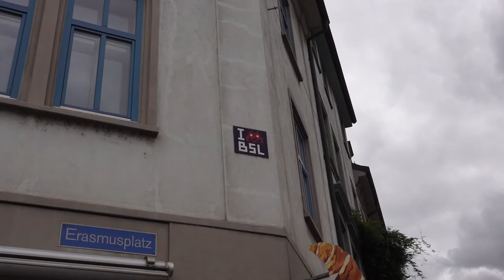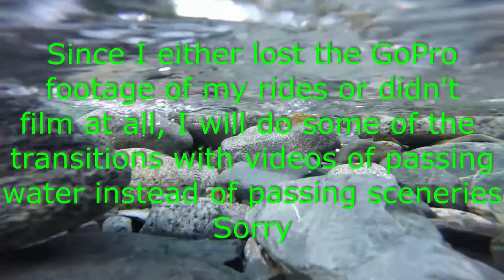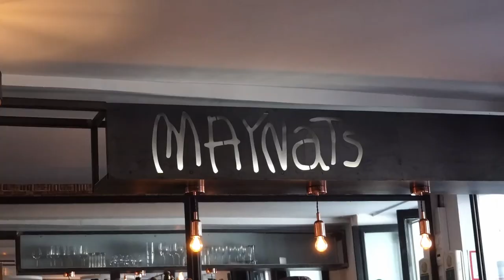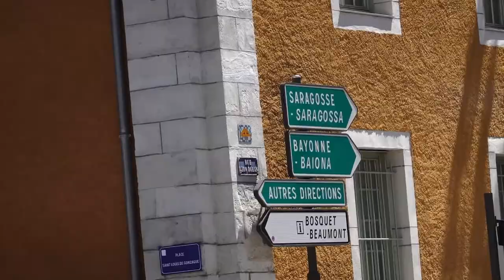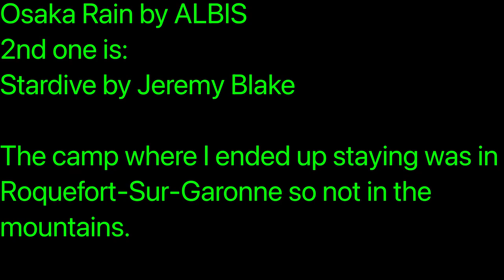SPACE INVADERS HUNT: Contis and Pau (France)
1st music after the intro is :
Osaka Rain by ALBIS
2nd one is:
Stardive by Jeremy Blake

Where to find Some space invaders in Contis and Pau (France).